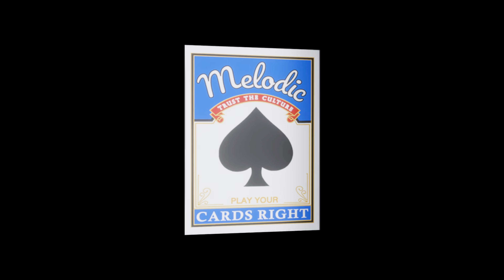Lone Food Truck - Animated Short (Directed By Mark Crooks)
My first animated short created all within Unreal Engine.
Song: A Mirror For Two Voices